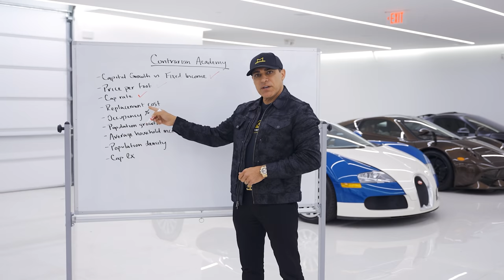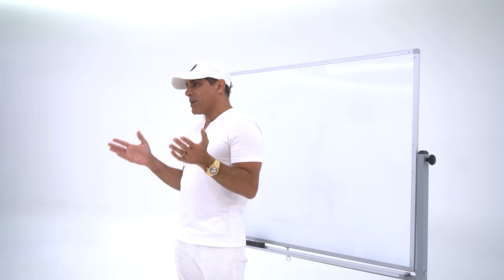THE RIMAC NEVERA IS THE CRAZIEST ELECTRIC HYPERCAR! || Manny Khoshbin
THE RIMAC NEVERA IS THE CRAZIEST ELECTRIC HYPERCAR!
🔥 PERSONAL FAVORITE VIDEOS OF MINE :
👁 ABOUT THIS VIDEO : Discover the exciting new Rimac Nevera, an exciting new all-electric supercar engineer to outperform all your expectations. Designed, engineered, and handcrafted in Croatia, the new Rimac Nevera is defined by function and forged from a love for automotive. See how the new Nevera lives up to its namesake as a quick, sudden, and mighty Mediterranean storm! Learn more about the new Rimac Nevera’s exceptional driving experience, from its unparalleled performance and real-time intelligence to its sophisticated battery system and unmistakable aesthetics.